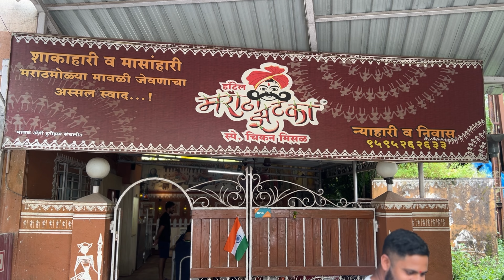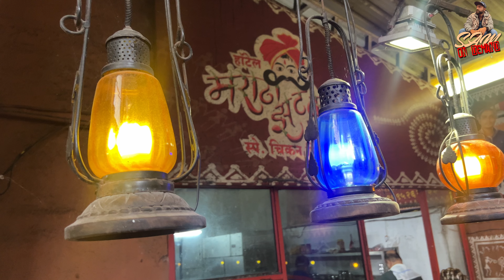Iconic Chicken Misal at Marathi Zatka | Lonavla's Celeb Favorite Breakfast Spot | Sam On Demand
Iconic Chicken Misal at Marathi Zatka | Lonavla's Celeb Favorite Breakfast Spot | Sam On Demand | Kheema pav
Welcome to the Hotel Marathi Zatka, Lonavla's most popular breakfast destination, known for its famous Chicken Misal and Kheema Pav!
Join me as I dive into this spicy, flavorful misal that has attracted Bollywood celebrities and foodies alike. With lines out the door every Sunday, this spot is a must visit for any food lover. Watch till the end to find out if it's worth the wait!

Restaurant:- Hotel Marathi Zatka
New Tungarli Road, Near Don Bosco High School, Tungarli, Lonavla, Pune, Maharashtra · 75 km
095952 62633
Closed · Opens 19:00
Days of week Open hours
Friday
09:00 - 16:00
19:00 - 22:00
Saturday
09:00 - 16:00
19:00 - 22:00
Sunday
09:00 - 16:00
19:00 - 22:00
Monday
09:00 - 16:00
19:00 - 22:00
Tuesday
09:00 - 16:00
19:00 - 22:00
Wednesday
09:00 - 16:00
19:00 - 22:00
Thursday
09:00 - 16:00
19:00 - 22:00

All material in this video is original and personally recorded by Sam On Demand Channel on location.

 / samsondeman.  .

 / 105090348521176